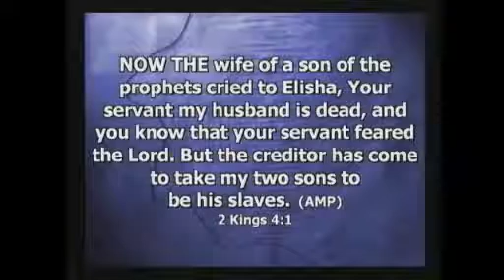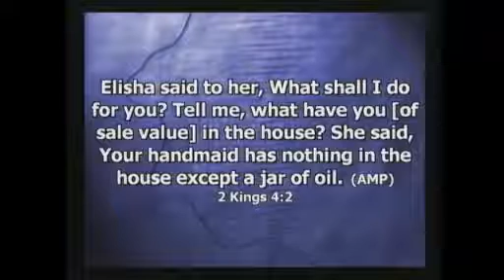NHM- New Hope Ministries Of Denver With Pastor Ray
NHM- New Hope Ministries Of Denver With Pastor Ray - Captured Live on Ustream